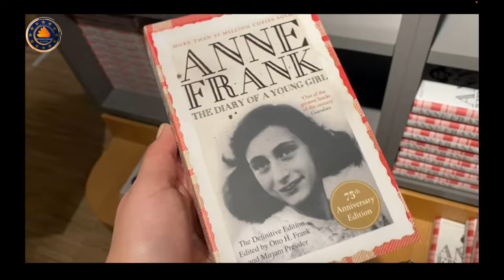Amsterdam 🇳🇱 What You Need To Know Before You Go! #106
Western Europe is the safest region in the World and the most beautiful. Western Europe has a lot to offer.

But despite all the splendor, there is this one place that has proven itself to be the best place to travel to as a tourist in Western Europe. And this place is Amsterdam!

Amsterdam has always been an attractive destination for vacationers looking for a safe and fun place to go.

This fantastic City is best known for its laid-back atmosphere of personal freedom and tolerance.

Credit:
A thank you to all contributors who permit their material use for this video:
Romantic Tour Amsterdam The Wandering Wife - NETHERLANDS: The Royal Palace of Amsterdam Tour
Janica´s Journey - Amsterdam vlog: Thrifting, Anne Frank House, book stores & brunch

Cinziaclc Van Gogh Museum, Amsterdam, Netherlands